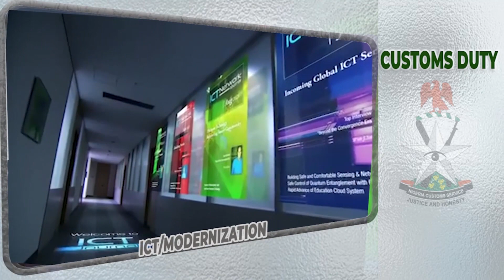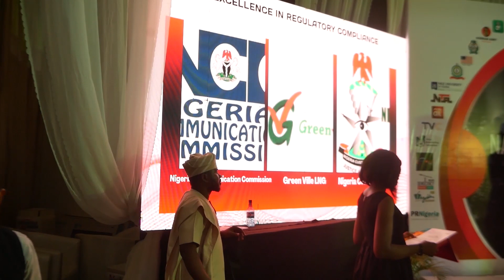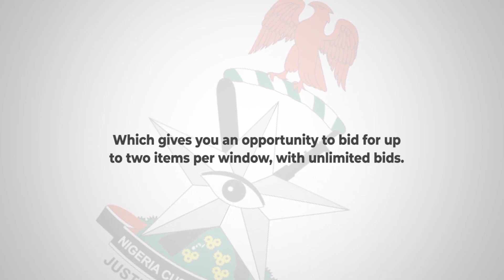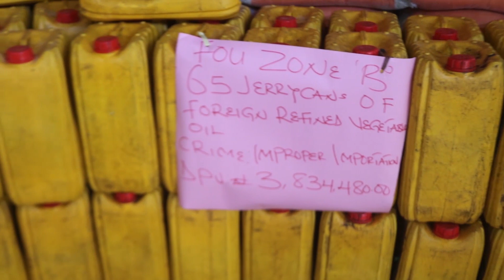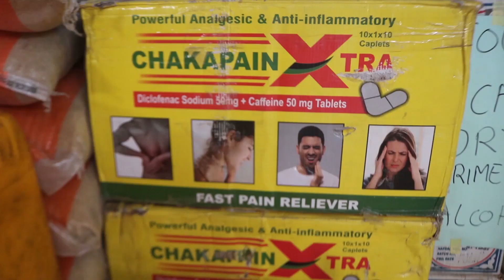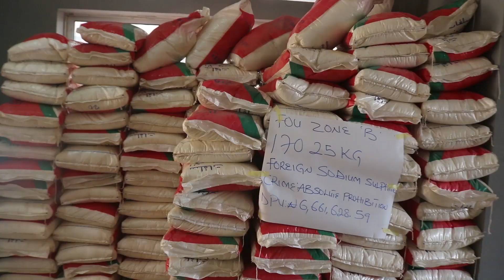CUSTOMS DUTY: MONDAY, APRIL 01, 2024